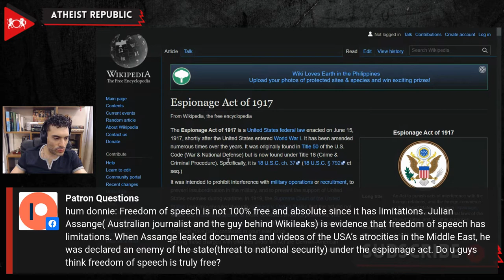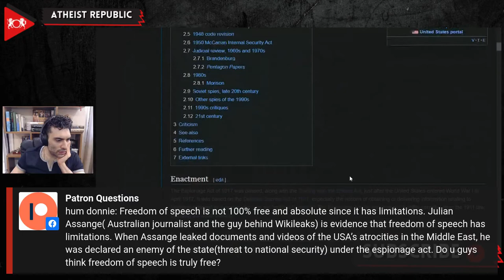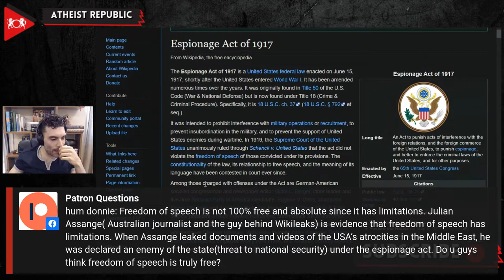The Level Of Free Speech: Where Is The Limit?